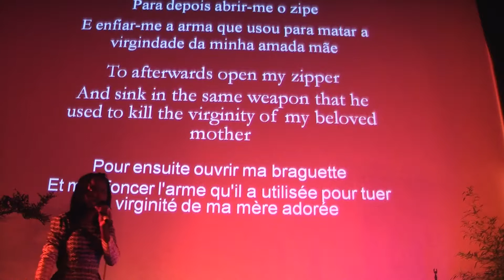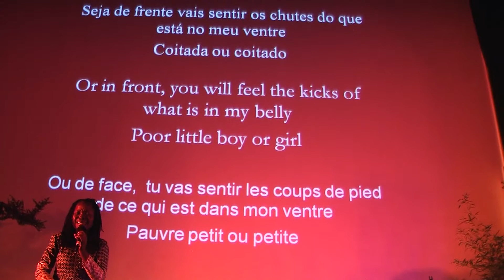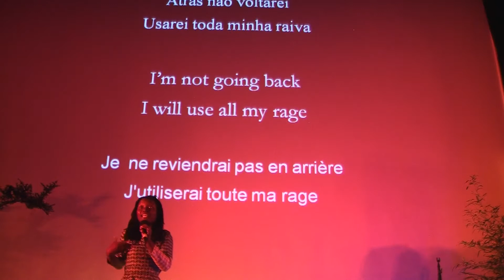Lucia Joao Tite (Mozambique), "A Arma do Violador"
"L’ arme du violeur"